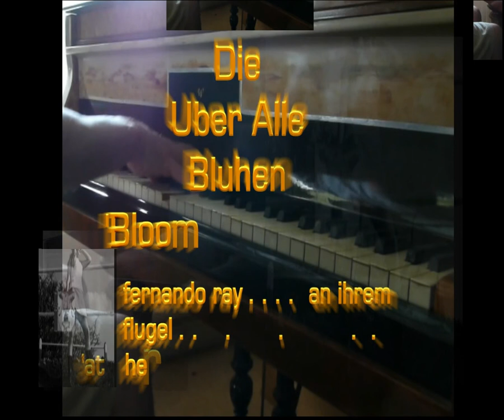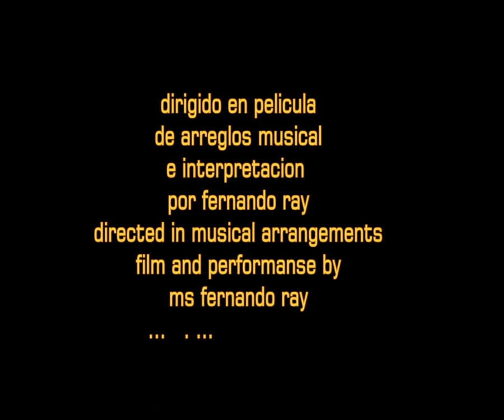MAX.ORPHEUS' DeLILLI '4Frank' Savoy Orpheans' 1923 - 'mein vater' & to Lilli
MAX  the publicist - 'MAX - MAX - ORPHEUS' DeLILLI' Frank' 'Savoy Orpheans' 1923 - 'mein vater' & to Lilli
I love you my Darling . . .   playing not singing . . .her song:
junge Frau das junge Dame-Blühen, über das ganze Blühen . . .
    - young woman, young lady: blooming Over Alle

 fernando ray compositor composicione 'To The Station Master'  fernando ray - to 'The Womble Boy'  Frank The Concert PIanist...- featuring fernando ray's song: Lilli One - Doth Bloom Over All'.
Fernando Ray Perform 'to Frank' Savoy Orpheans 1923 'mein vater & Lilli - Lillian - '. take three step bak toggo tony Foreward in time./ "That: 'To the Assistant Stationmaster of Waterloo Station, London -
Grandpa Stephen (-1953), to 'Lilly Of The Valley'.
To papa Frank 1928. Alle will be well, alle werden so, meine Kinder, für eine Lilly wer Doth-Schwenken sein, das zu Ende überall in allen blüht... "
(trans ' Alle will be well, my children, by one Lilli
who does bloom over all..."

& To my idol the late: Dirk Bogarde.
'Fur Mein Vater -  Mutter  Frau wer Doth-Schwenken, das über alle blüht. Und: to the Pelham Womble Elizabeth Keatch.1869-1953 a pianist .& her husband Stephen James Clifford.

To 'her' (Lilly) publicist Max, dedicated to music masters of World War 1 songwriters, then World War Two - her liek grandfather(cb1899-d1977)  the bandmaster (Later) from Wimbledon's London services Deputy Fire-Chief for Warwickshire' during' from c1927-c1957 .

Die Uber Alle Bluhen   - 'Blloming Over All
{Fernando Ray Performs   masks}